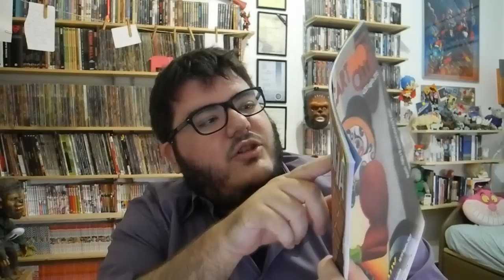Fumo di China: Un Corno - puntata #87